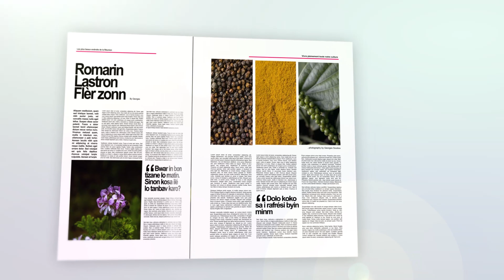Magnolia champaca Famille Magnoliaceae .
Magnolia champaca, est un arbre pouvant faire jusqu'à 50 mètres de haut, originaire de l'écozone indomalaise. Il est surtout connu pour la forte odeur de ses fleurs blanches et jaunes. il est surtout cultivé pour son bois. Beaucoup de spécimen à la Réunion, notamment à proximité du lycée Roland Garros. Nom scientifique : Magnolia
 champaca.  flore importé à la Réunion. Editeur vidéo Georges Soubou